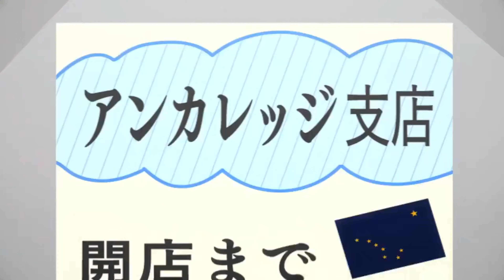Kekkon suru tte Hontou desu ka Вы правда женитесь Трейлер 2024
Трейлер к аниме-сериалу "Kekkon suru tte, Hontou desu ka" (Вы правда женитесь?) по одноимённой манге.
Жанр: Комедия, Повседневность, Романтика

А также сообщили, что премьера будет в октябре.
Над релизом работает студия Ashi Productions.
Больше подробностей сообщат позже.

Описание: Рика Хондзёдзи и Такуя Охара — рядовые служащие в туристическом агентстве. Оба плывут по течению, предпочитают шумным компаниям посиделки дома и не любят перемены в жизни — типичные интроверты. Казалось бы, ничто не способно разрушить размеренный темп жизни этих двух людей, только вот начальство посчитало иначе. Агентство решило открыть новый филиал в России, и теперь нескольким сотрудникам (а предпочтение отдаётся тем, кто не состоит в браке) грозит «ссылка в Сибирь»!
Встревоженные неожиданной новостью, Такуя и Рика решаются на рискованный ход — помолвку. Понарошку, естественно, но кто об этом узнает? Они готовы на всё, лишь бы не менять привычное место работы и обстановку.

Удастся ли молодым людям водить за нос окружающих, играя влюблённых голубков, и продержаться в подобном темпе целый год, или деловая договорённость всё-таки перерастёт в настоящие чувства?

PONYCANYON_CLA
Права заявлены от имени "ぽにきゃん-Anime PONY CANYON"

TVアニメ「結婚するって、本当ですか」第2弾PV！